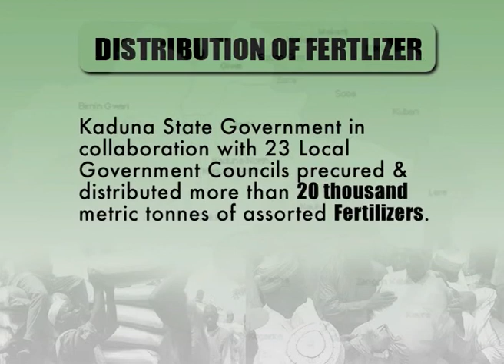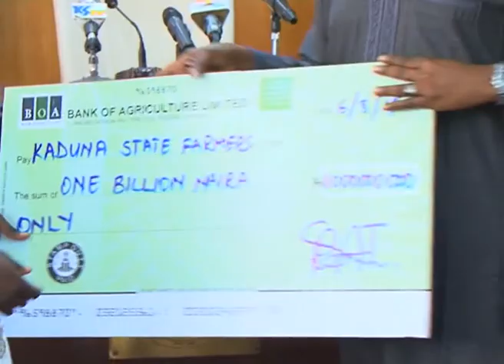Gov. Mukhtar Ramalan Yero on a Agriculture